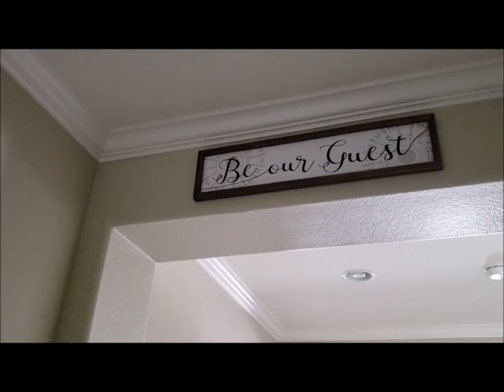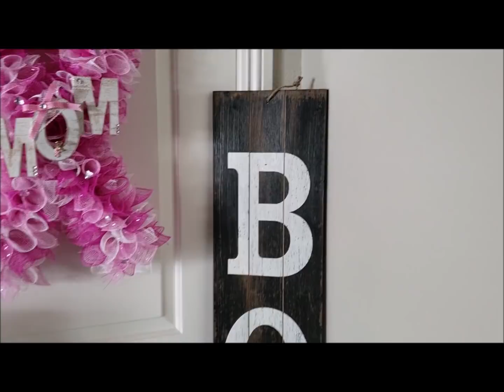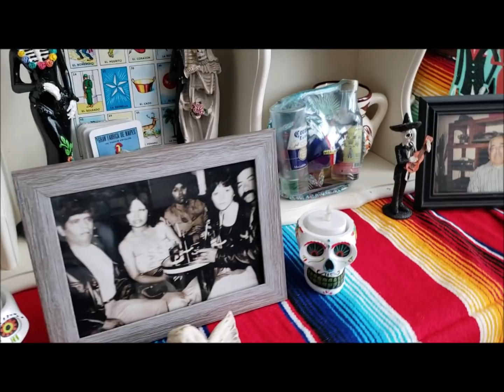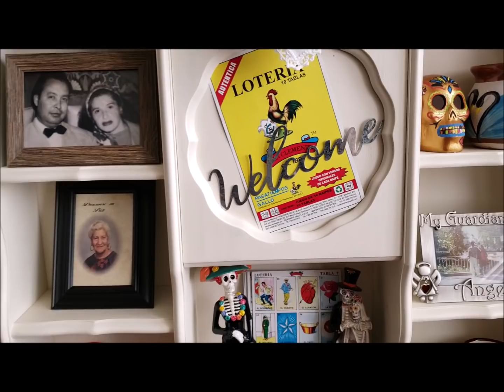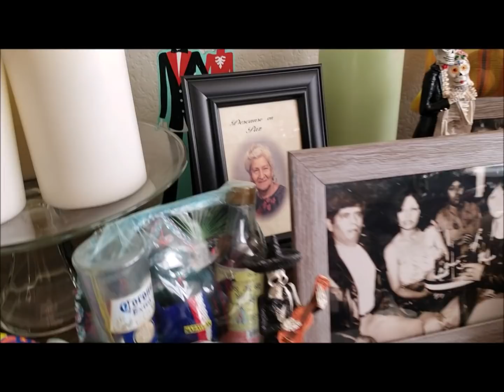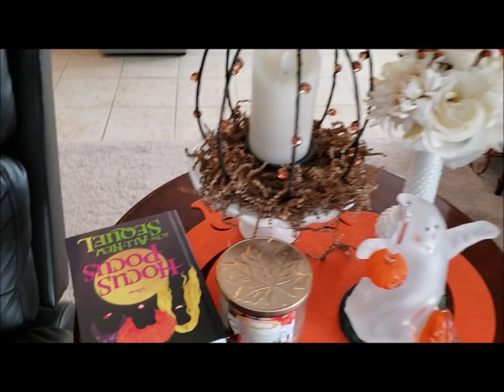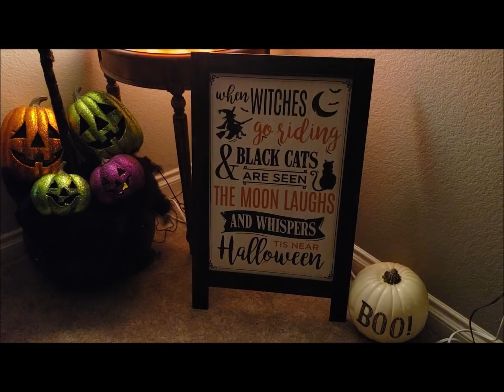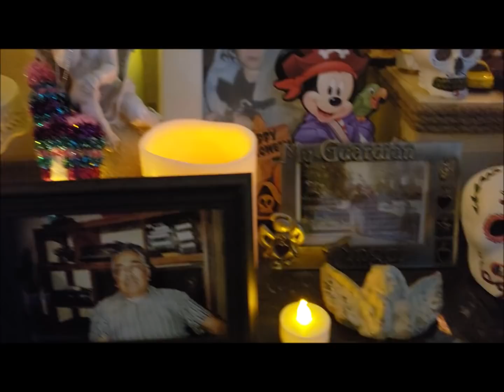Halloween home tour 2018